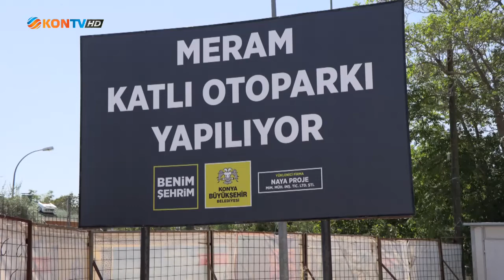Pandemi nedeniyle ara verilen çalışmalara yeniden başladı